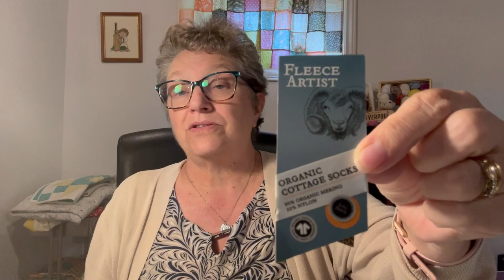Tobyknits Podcast Episode 139 - A Tobyknits Sock Pattern! Wait what??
Hello...I am back from Nova Scotia, so grab a cuppa and get comfy ...it's time for some knitting chatter.

FO:
Shadow Box Socks by Helen Stewart of  @CuriousHandmade

The Holiday Sock by Anne Hunt of @Tobyknits

Join my Facebook Group, Tobyknits and Friends for more fun, lives and prizes.

Cheers
Anne